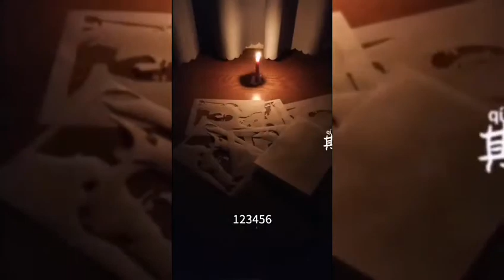如何用光画画painting with light